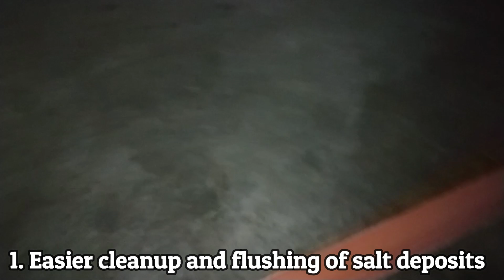DIY Split Your PVC Pipe in Two - Hydroponics